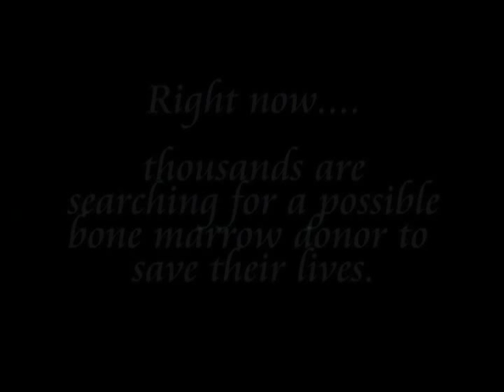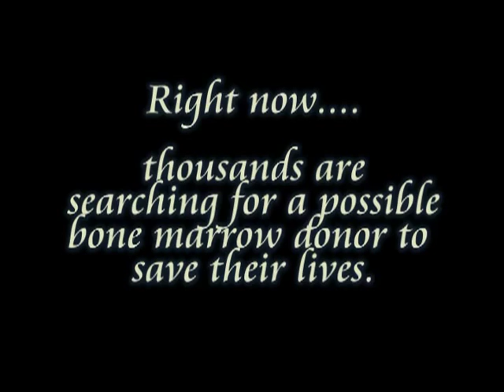Be the Match!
Earlier this year, 8 year old AJ Revera received a bone marrow transplant from his 5 year old brother Austin.  The transplant saved AJ's life from severe aplastic anemia which was causing the death of his own marrow.  Unfortunately most people who need a bone marrow transplant can not find a match in their family.  They must rely on strangers.    For Christmas AJ is trying to recruit 100 people to join the National Bone Marrow Registry.  It is quick and easy.  for more information.